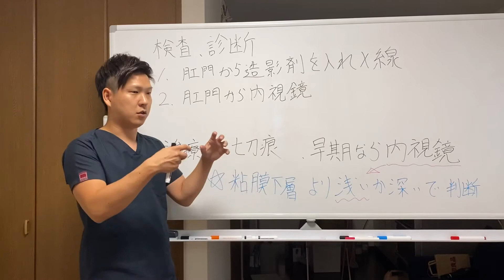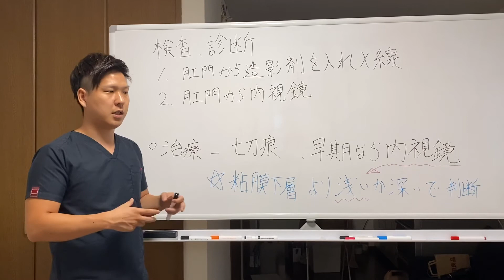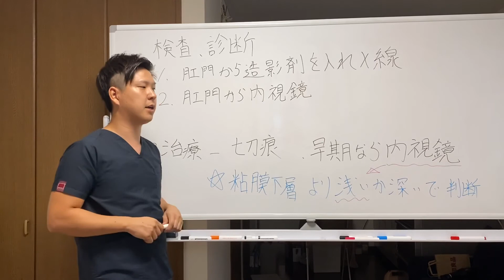【大腸がん】どんな疾患なのかを解説していきます。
こんにちは
鍼灸師の田畑です。

本日の動画は大腸がんについての解説をしていきます。

【概要】
大腸の長さは1.8m程で口側から
盲腸、上行結腸、横行結腸、下行結腸、s状結腸、直腸に分類されます。
いずれかで癌の発生があった場合に、大腸がんと呼びます。

【原因】
発生原因は未だにハッキリとはされて居ませんが、疫学から見て欧米食の特徴である高脂肪、高タンパク、底繊維成分の食物と相関関係があると言われていて、生活様式が強く関与しているのであると言われています。

【症状】
早期の大腸癌では、ほとんどの場合に症状は現れません。
進行すると、大腸癌は腫瘍が大きくなったり、発生場所によって症状が異なります。
右側大腸がん(大腸の始まり)入口部分は、症状が出にくく症状があっても軽い腹痛程度です。

左側大腸がん(大腸の終わり)の場合は比較的早期から便に血が混じったり、血の塊が出ることがある。

直腸がんの際は、左側大腸がんとほとんど同様の症状が出る。
＊痔と間違えることが良くありますので、気をつけましょう！

【検査・診断】
無症状の時期にはがんを発見するのには、便の免疫学的に潜血反応を調べます。
確定診断をする際は、大腸を空にして、肛門から造影剤を入れてX線でで検査する注腸検査と、肛門から内視鏡を挿入して直接大腸の内腔を観察する大腸内視鏡検査が必要

【治療】
大腸がんの治療の原則として
がんの切除をする事

癌が粘膜下層までに止まっている状態を早期癌
早期の場合は転移の心配がないため、内視鏡での治療が可能です。